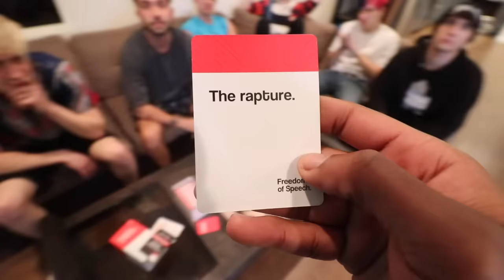THIS GAME ALMOST ENDED THEIR FRIENDSHIP... *Freedom of Speech Game*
We played the Freedom of Speech Game and tension got really high.

Leave a comment for a shoutout!! Family friendly pg clean :)

11271 Ventura Blvd. #736